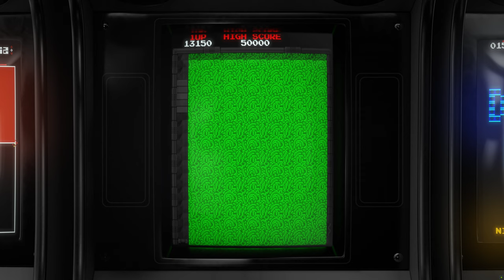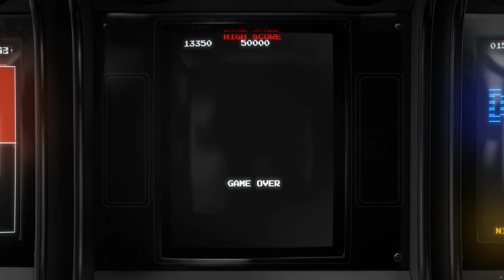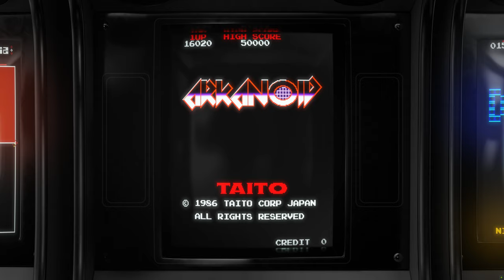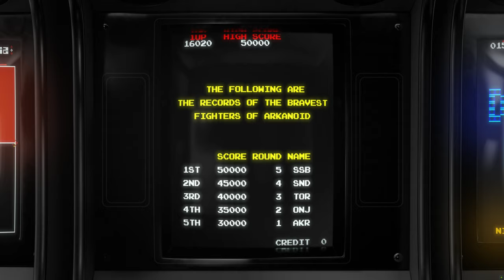Arkanoid - 1986 - Arcade - Shortplay | 4K CRT Monitor Simulation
Shortplay + Attract mode of the game Arkanoid , the arcade game by Taito. Recorded in 4k using a filter that simulates a CRT monitor.

GAME INFO:

Arkanoid is a 1986 block breaker arcade game developed and published by Taito. In North America, it was published by Romstar. Controlling a paddle-like craft known as the Vaus, the player is tasked with clearing a formation of colorful blocks by deflecting a ball towards it without letting the ball leave the bottom edge of the playfield. Some blocks contain power-ups that have various effects, such as increasing the length of the Vaus, creating several additional balls, or turning the Vaus into a laser cannon. Other blocks may be indestructible or require multiple hits to break.

Created by Taito designers Akira Fujita and Hiroshi Tsujino, Arkanoid expanded on the concept established in Atari's Breakout, a successful game in its own right that was met with a large wave of similar clone games from other manufacturers. It was part of a contest within Taito, where two teams of designers had to complete a block breaker game and determine which one was superior to the other. The film Tron served as inspiration for the game's futuristic, neon aesthetic. Level designs were sketched on paper before being programmed and tested to make sure they were fun to play. The enemy and power-up designs were 3D models converted into sprite art.

Early location tests for Arkanoid surpassed Taito's initial expectations. It became a major commercial success, becoming the highest-grossing table arcade cabinet of 1987 in Japan as well as the year's highest-grossing arcade conversion kit in the United States. The game was commended by critics for its gameplay, simplicity, addictive nature, and improvements over the original Breakout concept. The game revitalized the genre and set the groundwork for many games to follow. Arkanoid was ported to many home video game platforms, including the Commodore 64, Nintendo Entertainment System, ZX Spectrum, and (years later) mobile phones, and it spawned a long series of sequels and updates over the course of two decades.